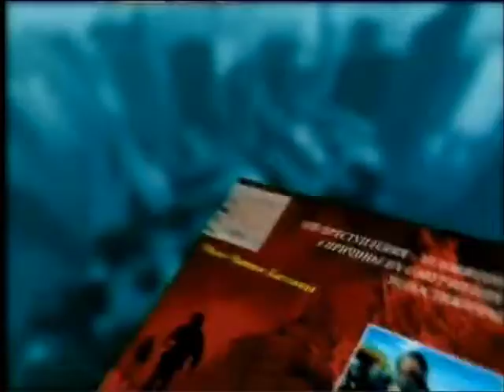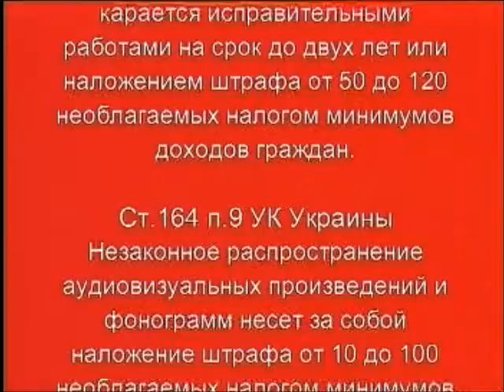Трейлеры (VCD-Интер): Радио